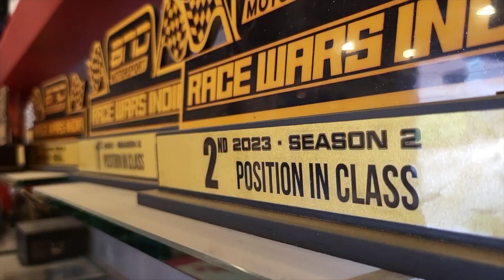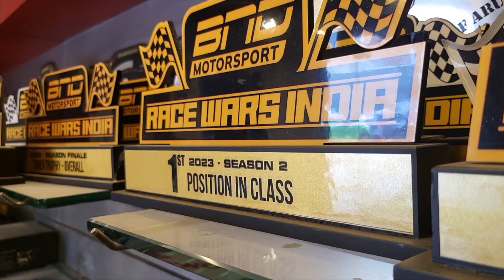Inside GT Tuners: A Conversation with Akshay Titus (Part1/3)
Meet Akshay Titus, the man who has made a name for himself in the Indian car industry with his exceptional skills in car modifications and tuning. From humble beginnings of working on just a handful of cars each year, Akshay has now risen to become one of the finest tuners in the country, working on over 1000 vehicles annually. With a passion for cars that burns like the hot exhaust of a finely-tuned engine, Akshay has dedicated his life to turning ordinary cars into high-performance machines that leave people breathless. He has mastered the art of mechanical works, body works, and performance works, making almost any car go faster and smoother. His work has caught the attention of car enthusiasts across the country, and he has become a sought-after expert in his field. Join us as we delve into Akshay's journey of passion, determination, and expertise in the world of car modifications and tuning.